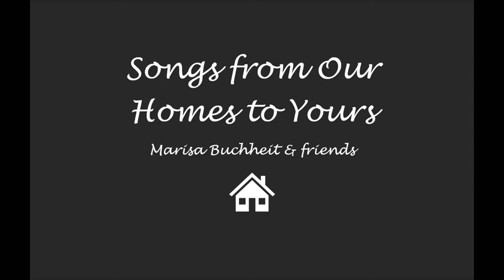Marisa & Friends - Songs from Our Homes to Yours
Times are strange right now, and for me, the best way to overcome a difficult situation is through music. My amazingly talented friends and I miss performing for live audiences, and I'm sure many of you miss attending programs. I wanted to put something together that would be uplifting, casual and heartfelt. I asked several of my musician friends and colleagues to submit a performance video of some beautiful music filmed at home recently or in a home-like setting, and I compiled the footage received into a 30-minute concert for your viewing pleasure. I hope you enjoy these songs and musical moments, as they are from the heart and from our own homes. Sending love and light!

Program:
Hallelujah - Très Belle soprano trio
Danny Boy - Regina Leslie (violin), Kirsten Leslie (piano)
Bring Him Home - Marisa Buchheit (soprano), Chase Gutierrez (baritone), Yana Reznik (piano)
Autumn Leaves - Ian Maksin (cellist and vocalist)
O del mio amato ben - Emily Manheimer (clarinet), Èlider DiPaula (piano)
Ave Maria - Très Belle soprano trio
If I Loved You - Christian Ketter (tenor)
Beethoven's Sonata Pathétique 2nd Mvt. - Yana Reznik
Moonfall - Kirsten Leslie (soprano and piano), Regina Leslie (soprano)
Down to the River to Pray - Marisa Buchheit